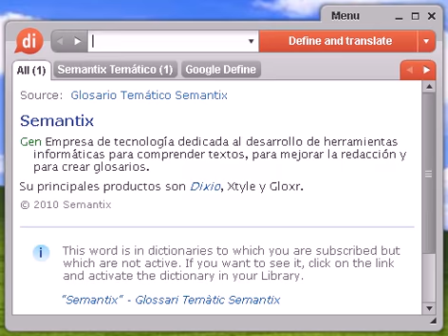Definición de trajeado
trajeado, diccionario, define, definir, significado, español, castellano, Dixio, trajeada, trajeadas, trajeados